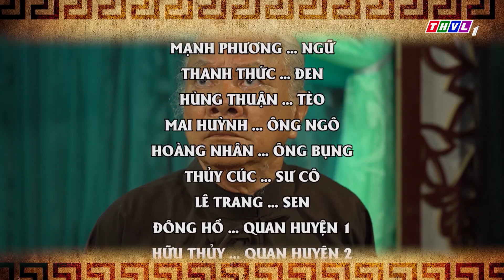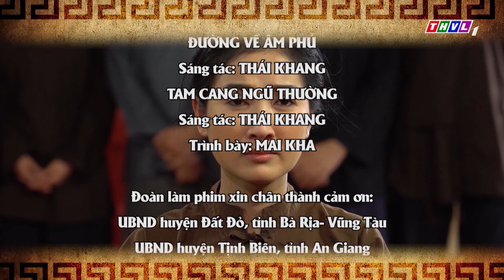Nghiệp Sinh Tử - Phần 2 | Chúc Thư nhà họ Trương - Tập 25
Vì tình thương mù quáng, nỗi sân hận cùng những oán thù chất ngất... họ trượt dài trong hố sâu tội lỗi. Để rồi bị nhấn chìm tận đáy vực của sự mất mát, khổ đau. Bởi, oan oan tương báo chính là vòng xoáy khắc nghiệt nhất trong kiếp nhân sinh! Mời quý khán giả đón xem bộ phim truyện Việt Nam "Nghiệp Sinh Tử" - Phần 2, được phát sóng lúc 20h từ thứ Hai đến thứ Bảy trên kênh THVL1.